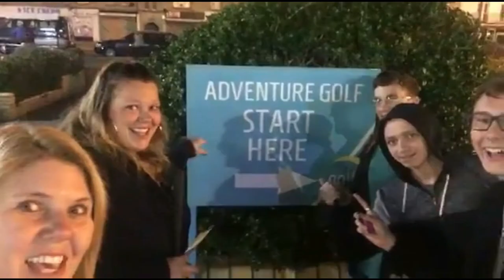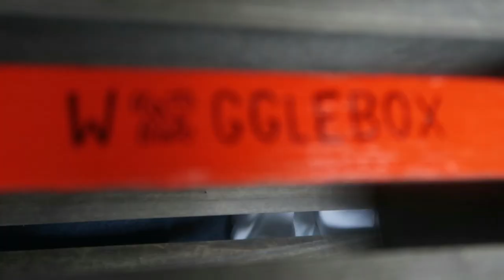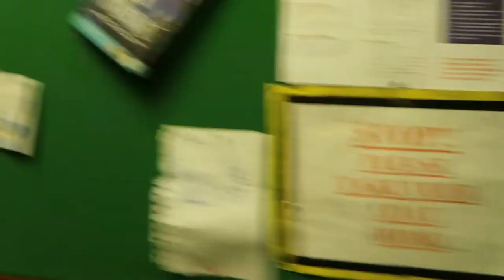SCOUTADELIC | Episode XXIII - The Secret Scout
Scouting doesn't stop when you reach 18. It continues, whether that's Rover Scouts or in the UK Network. So we learn about cooking sausages on an open fire with just a lettuce leaf and what is Network Scouts? All that and more on Scoutadelic's Episode #23